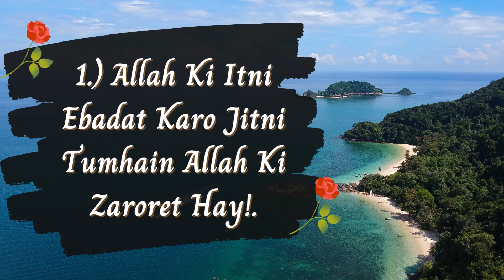6th Sehri Mubarak Status - Ramzan 6 Sehri Status 2023 - Ramadan Mubarak Status 2023 - Amal Info TV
6th Sehri Mubarak Status - Ramzan 6 Sehri Status 2023 - Ramadan Mubarak Status 2023 - Amal Info TV

👉 Detail: In this video you will find all kind of details about